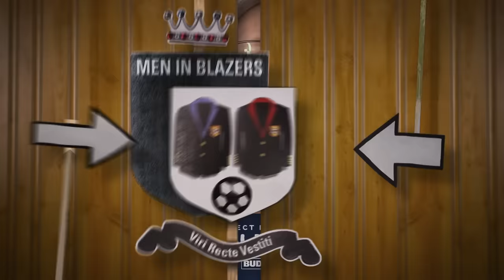USWNT’s Emily Fox on LIVING the World Cup Dream, Football Stress Dreams & her Skin Care Routine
In Episode 6 of "Direct from Down Under", Presented by Bud Light, Rog is joined by USWNT defender Emily Fox to discuss her childhood World Cup dream and the USWNT's crucial group stage finale vs. Portugal.

00:00 - Intro
1:15 - Childhood World Cup Dream
2:12 - USWNT Culture & Veteran advice
3:57 - Kindle Book Club
6:10 - How to handle fear
8:13 - Lindsey Horan vs. Danielle van de Donk
13:29 - Positive Visualization before a match
14:55 - What is Emily's skin care routine?
16:33 - Stress dreams about football